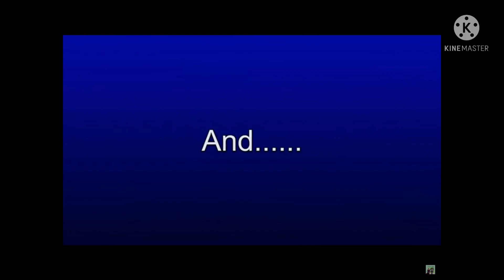Disney And Sony and Others Meets Planes Fire And ￼￼Rescue Intro